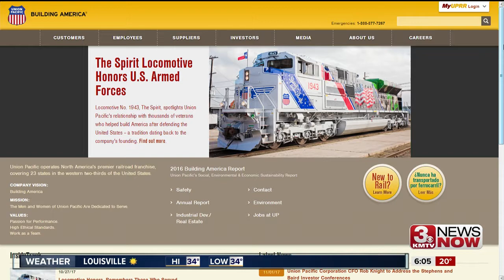Union Pacific unveils Spirit Locomotive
The new locomotive honors are veterans.